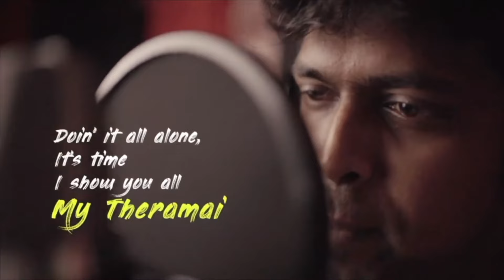Kuthanthram - Manjummel Boys Promo Song Reaction | Sushin Shyam ft. Vedan |M.O.U| Mr Earphones